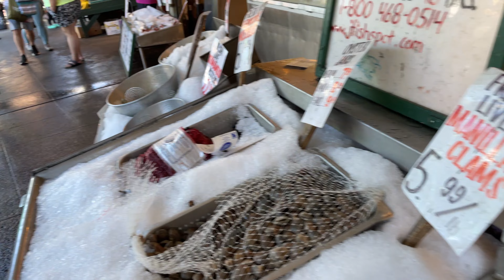Seattle Pike Place Walkthrough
A walk through Pike Place Market and the surrounding shops.